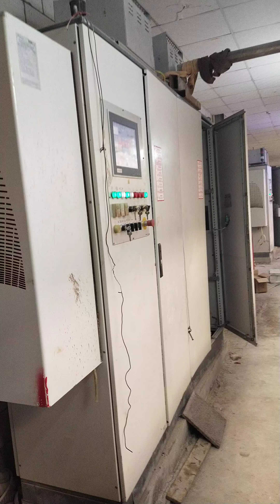Stone cutting section Multi wire saw | Granite and marble cutting machines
Granite consists of mainly Feldspar, Quartz which are very hard minerals. Marble is classified as metamorphic stone because it is created by the transformation of another type of stone called sedimentary stone.

Granite is a stronger and harder stone than marble is, which lends it a shiny, glossy appearance compared to marble's dull smoothness.
Durability: Durable
Scratch resistant: Mostly
Resistant to acidic foods: Mostly
May be damaged by cleaning liquids: Yes, depending on ingredients. Use gentle dish .